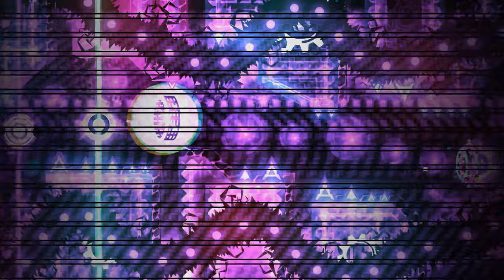[4K] Luxtra | TheGalaxyCat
LEVEL INFO

ID: 65332454
Rating Type: Feature
Coins: 0
Length: 1:26

SONG INFO

Name: xKore - jpop remixu
Artist: xKore